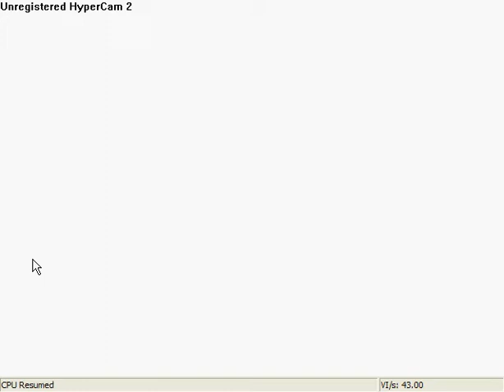lets play bomberman hero part 4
we clear planet bomber, and i know the audio is off